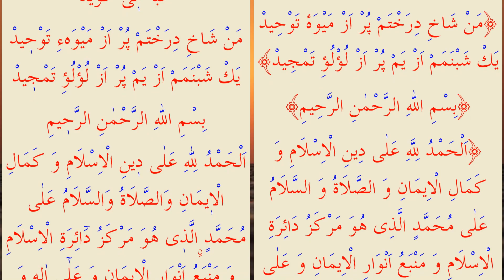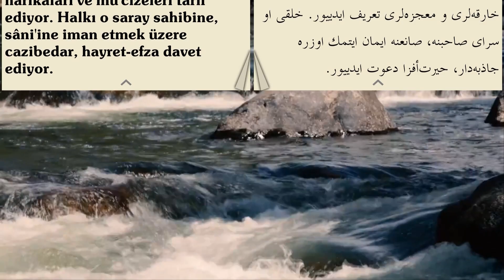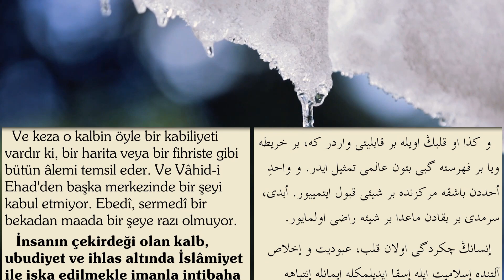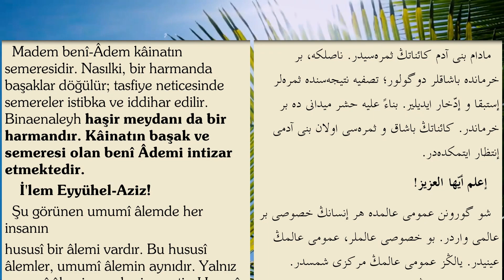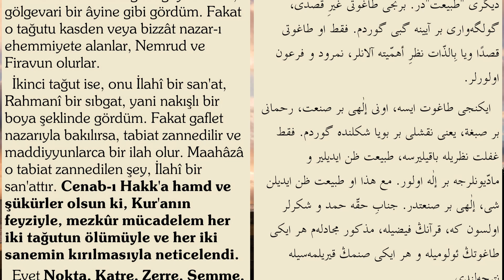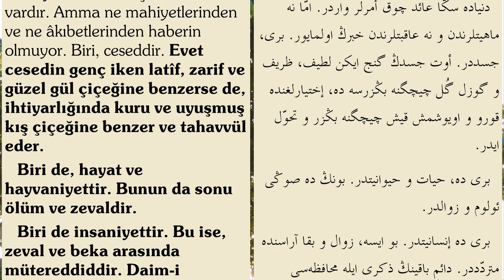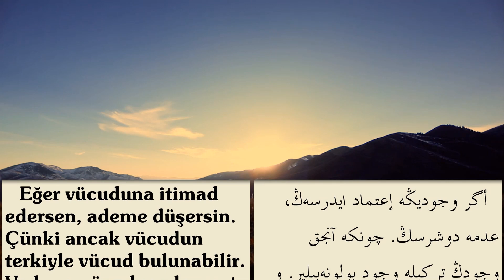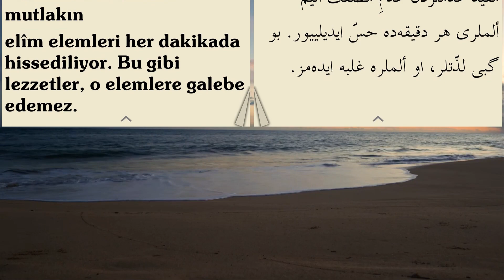Risale-i Nur külliyatından Mesnevi-i Nuriye | Habbe Risalesi (1) | Bediüzzaman Said Nursi (ra)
Risale-i Nur külliyatından Mesnevi-i Nuriye